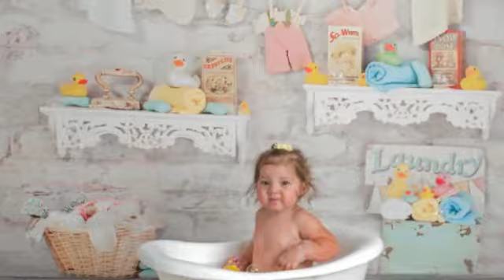Evalee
1 year portraits and cake smash. Defuniak Springs Photography Studio-Tina Smith Photography-Children's Portraits